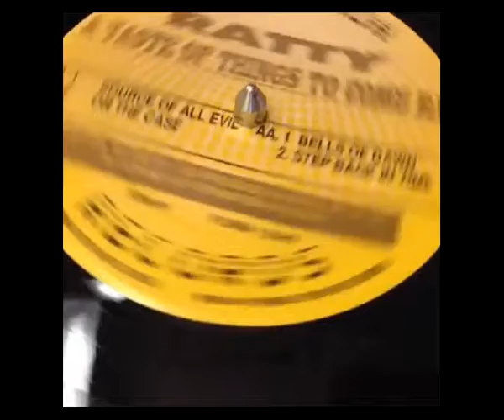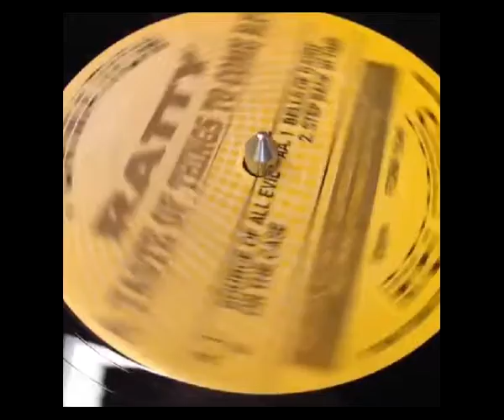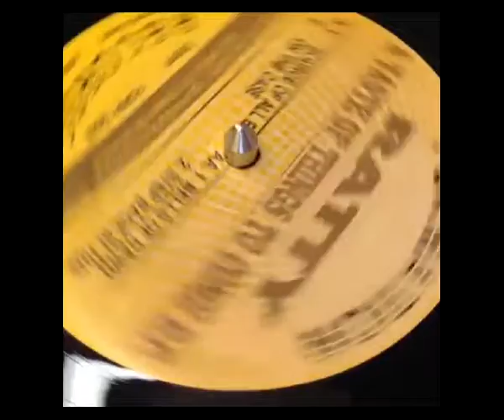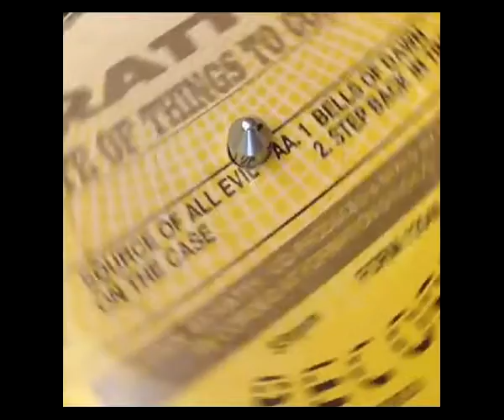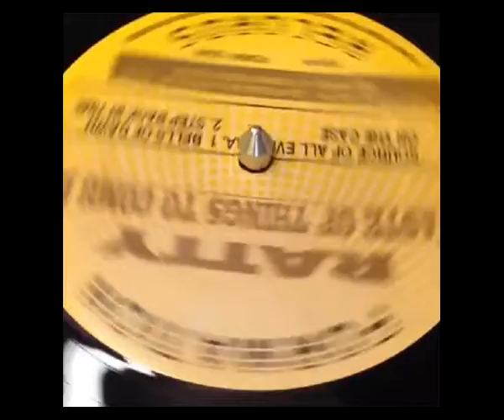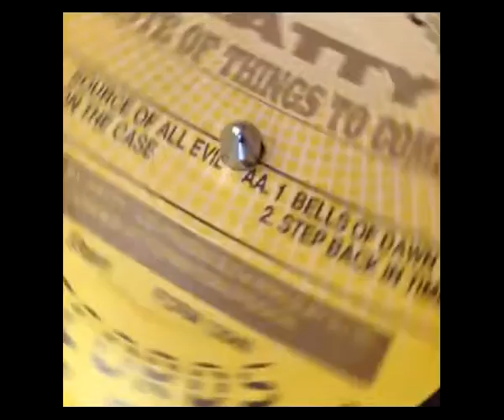Ratty Step Back In Time Taste Of Things To Come E P